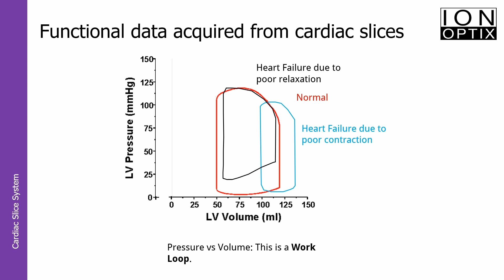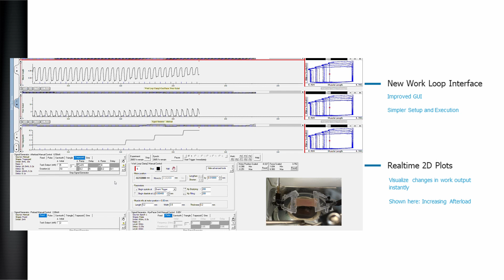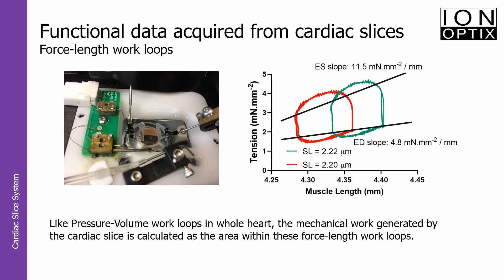IonOptix Cardiac Slice System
The IonOptix Cardiac Slice System offers fast, real-time, quantitative data acquisition, including calcium and mechanical measurements such as force and work.